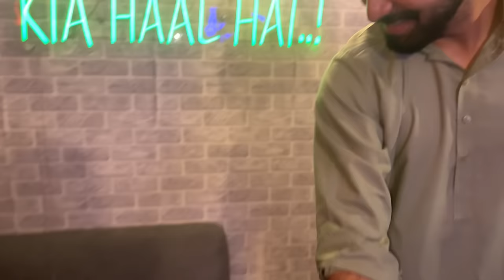Mohib Aur Anonymous ny Prank ka Badla leliya